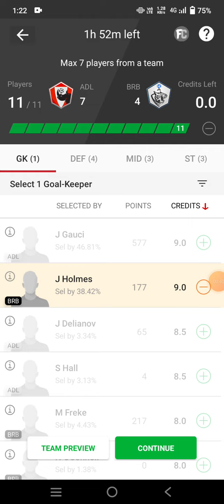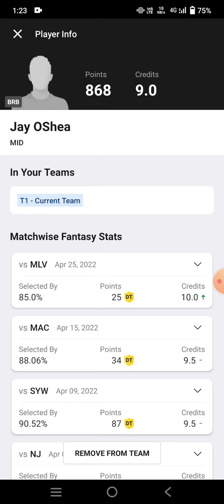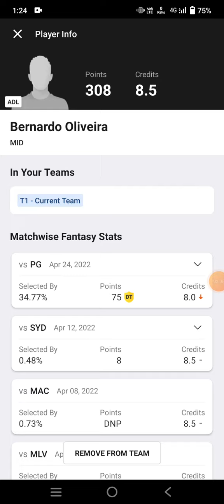ADL vs BRB Football Team Prediction Dream11 win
adl vs brb
adl vs brb Dream11
adl vs brb Dream11 prediction
adl vs brb prediction

own risk"

1. This analysis  is based on my

2.Dream11 takes great care to comply with all central and state legislation in India to ensure that  users are fully protected. Every contest on  platform is carefully designed to comply with applicable statutes and regulations in India.

Thanks